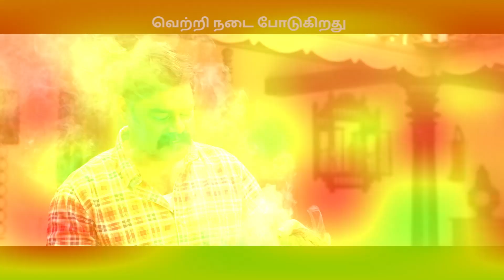Vikram படம் பார்த்து Lokesh-ஐ பாராட்டிய Ulaganayagan Kamal Hassan - Cineulagam Cinema Exclusive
This is Cineulagam's Exclusive Video of Tamil Cinema Latest News & Updates, Cinema News, Celebrity Lifestyle News & Updates, etc. This video is about Ulaganayagan Kamalhassan Congratulated Lokesh Kanagaraj After Watching Vikram Movie Preview.

Ajith sir தான் Citizen படத்துக்கு எனக்கு முதல் சம்பள advance கொடுத்தது - Director Saravana Subbiah